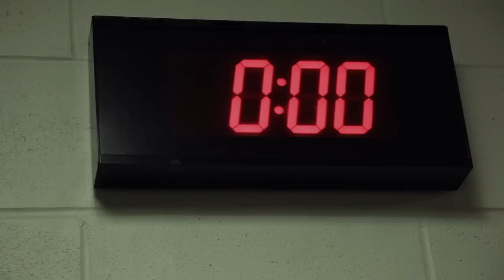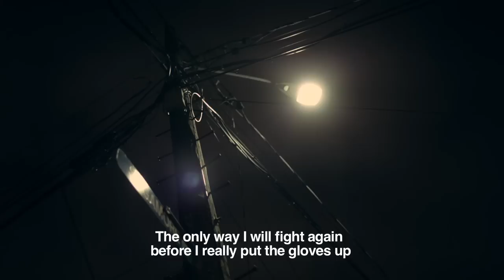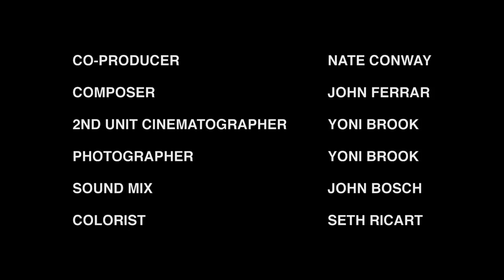I BEAT MIKE TYSON (OFFICIAL FILM)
In 2005, an unknown Irish boxer beat Mike Tyson in front of hundreds of thousands of people. Then he disappeared.

Filmmaker Joshua Z Weinstein rediscovers boxer Kevin McBride, raising his children in a gritty Boston suburb. Kevinʼs body is deteriorating, yet he compulsively continues to fight.

This lyrical film finds a boxer at the end of his career -- engaging in the Sisyphean task that is his life.

Director/Cinematographer - Joshua Z Weinstein
Co-Producer-Nate Conway
Addn't Camera/Still Photography - Yoni Brook
Composer - John Ferrara
Colorist - Seth Ricart
Mixer - Jon Bosch